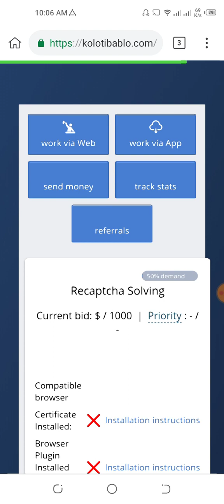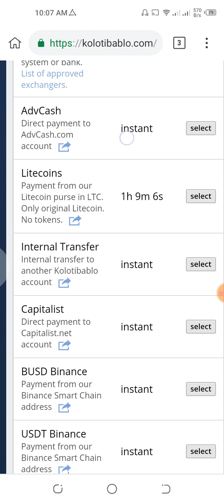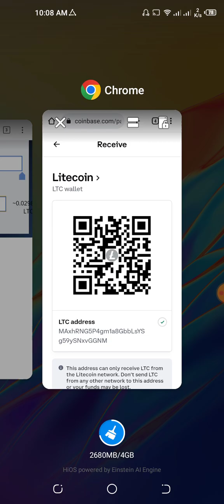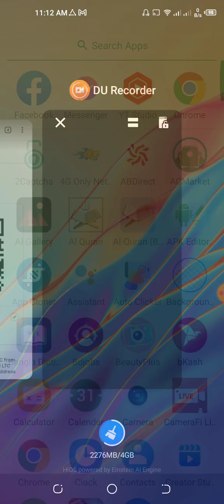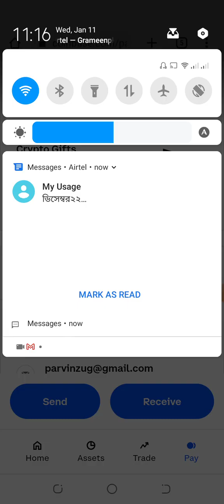Kolotibablo Live Payment Proof (Litecoin) | Kolotibablo Captcha Work Withdrawal | Kolotibablo To Ltc